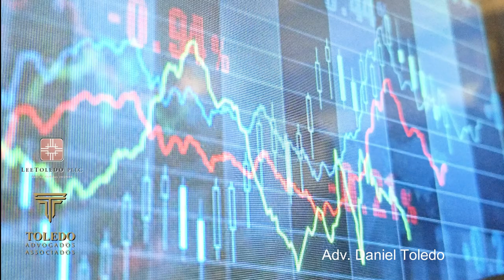Daniel Toledo Responde | Advogado de Imigração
Existem vários tipos de visto americanos:

⭐ VISTO EB-3: Visto para trabalhadores profissionais qualificados.
⭐ VISTO EB-5: Visto para investidores
⭐ VISTO L-1: Visto para empresários atuarem nos Estados Unidos
⭐ VISTO P: Vistos para atletas e vistos para artistas